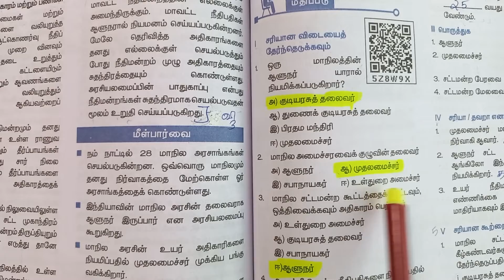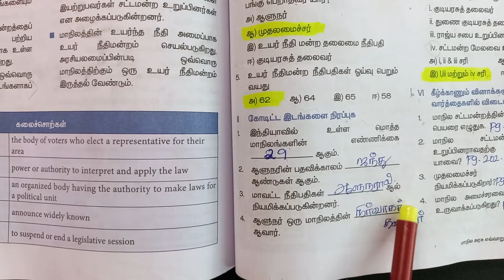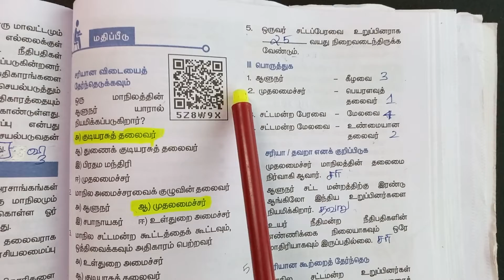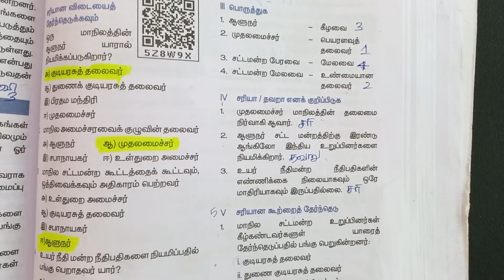8th | Social Science book back questions and answers | 1 மாநில அரசு எவ்வாறு செயல்படுகிறது?